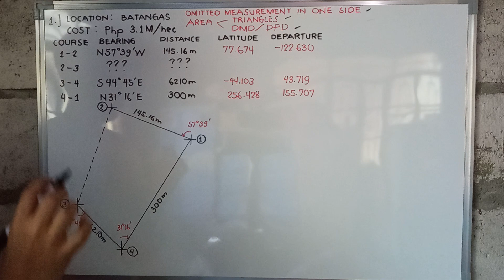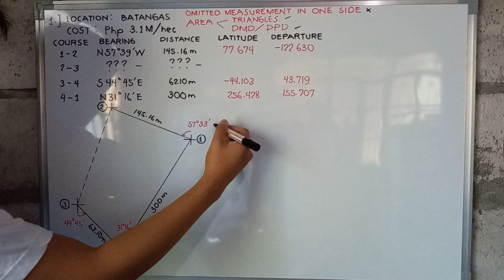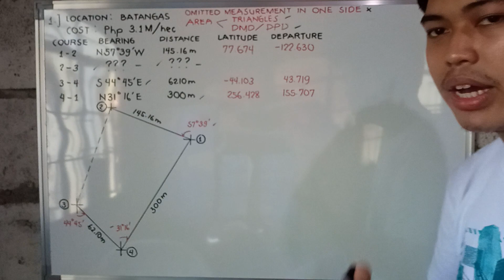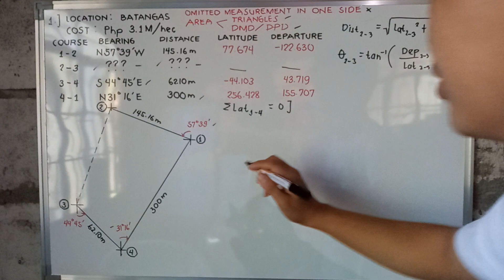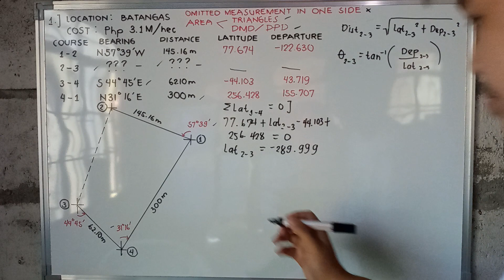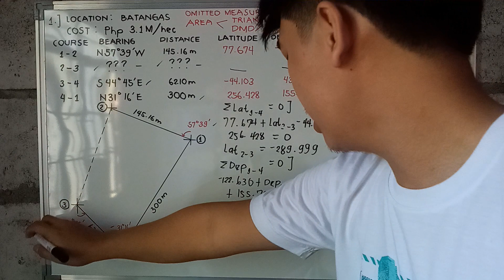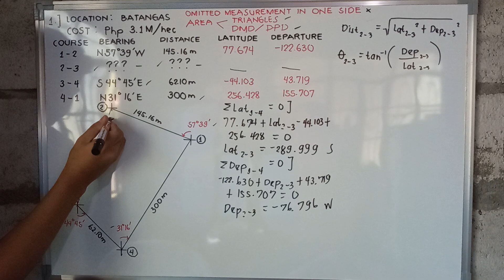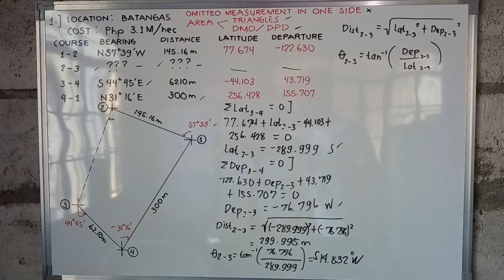Omitted Measurement in One Side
An establishment in Batangas, has the following dimensions. It is desired to find the cost of the lot if it cost Php3.1M/hec.